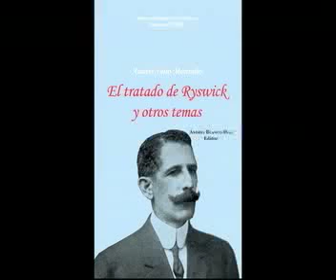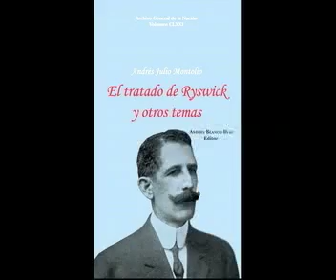METROPOLIS ARCHIVO GENERAL DE LA NACION 4